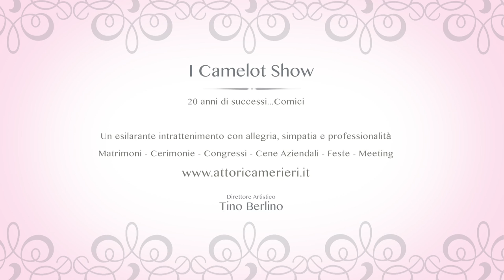I Camelot Show Trailer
Attori Camerieri, un esilarante intrattenimento con allegria, simpatia e professionalità...20 anni di successi comici
Matrimoni, cerimonie, cene aziendali, cene meeting, feste private...